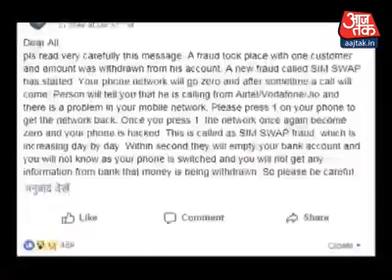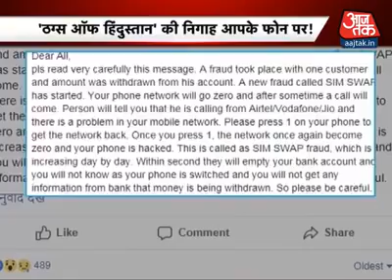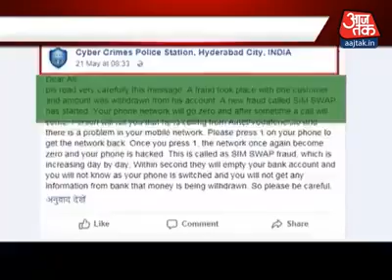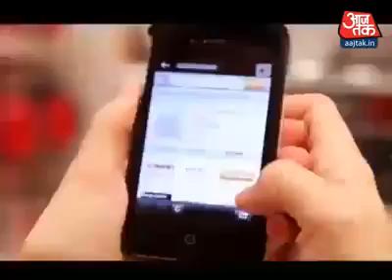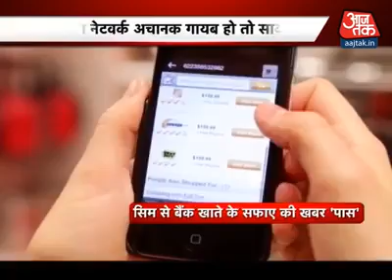आजतक 1न. दबाने से सिम से कट जाएगा बेंक बेलैंस ..आज तक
आजतक